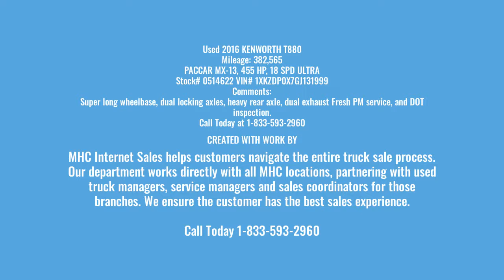2016 Kenworth T880 Daycab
Call Today at 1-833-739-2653 Used 2016 KENWORTH T880
Mileage: 382,565
PACCAR MX-13 455 HP 18 SPD ULTRA
Stock# 0514622 VIN# 1XKZDP0X7GJ131999
Comments: Super long wheelbase, dual locking axles, heavy rear axle, dual exhaust Fresh PM service, and DOT inspection